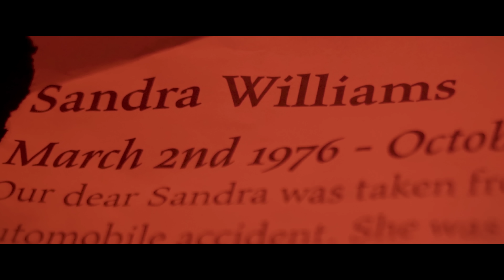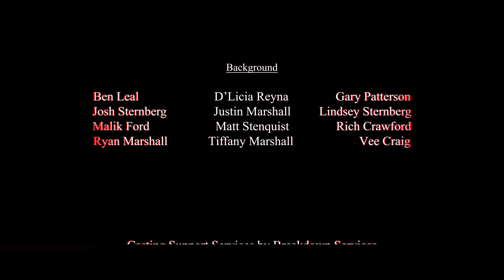SCP: The Doctor | Live Action Film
SCP: The Doctor is a short film based on the SCP wiki.

Written, directed, and edited by Noah Crawford.

"SCP-049" was created by Gabriel Jade. The story was rewritten by djkaktus and Gabriel Jade.

"SCP-7122" was created by Dr Emil J Svensson.

All music in this short film is original work created by Athem (Leif Eriksson).

I'm a full time college student, making films in my free time. If you'd like to donate to help more videos get made faster, click here!

This video, being derived from this content, is herby also released under Creative Commons Sharealike 3.0.